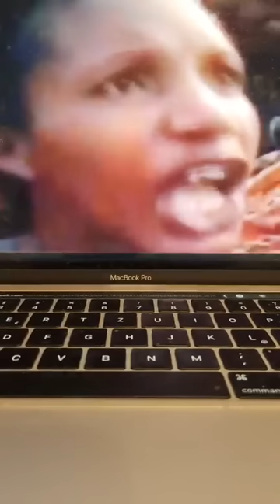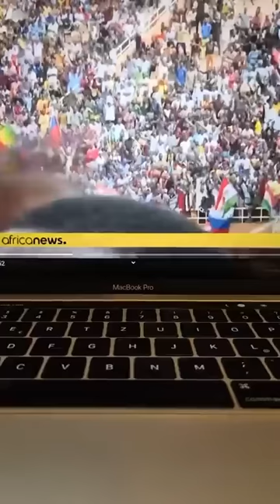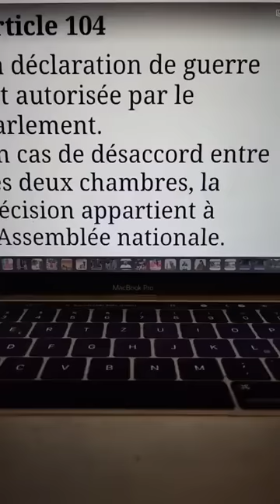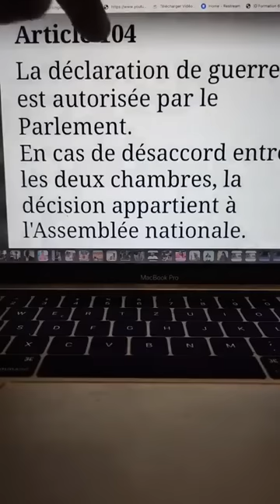le mensonge des soro sur l'intervention militaire qui n'a rien à voir avec une déclaration de guerre